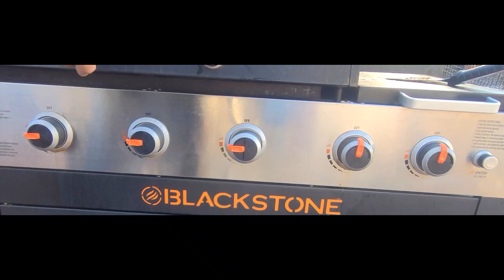zero sound effects grilling @MyPassionDIY